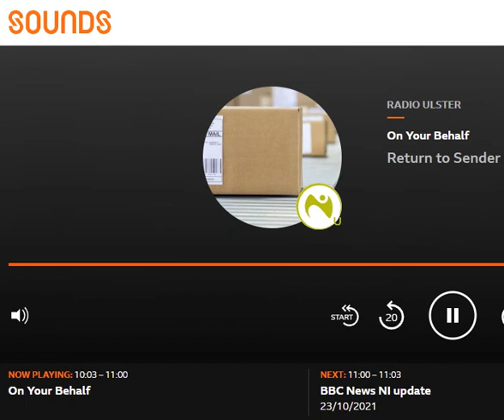"Are you a spy?"asks BBC's Linda McAuley of Margaret. Secret tax files? Adrian Huston explains NINOs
Consumer champion Linda McAuley chats with 'Margaret' about why HMRC doesn't recognise her National Insurance Number (NINO). Asks her "Are you a spy?
Tax expert Adrian Huston explains the secretive office of HMRC where some files are kept.
Also how National Insurance numbers are important. Recommends regular State Pension Forecasts.